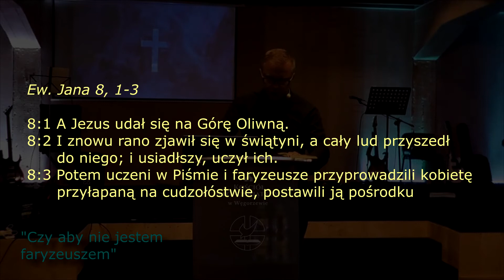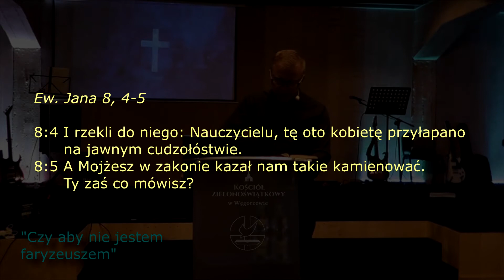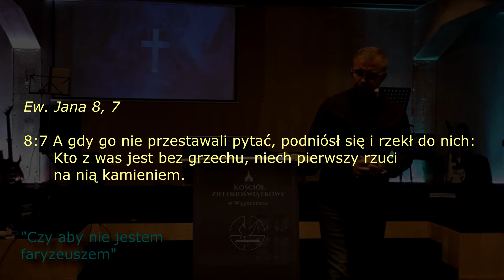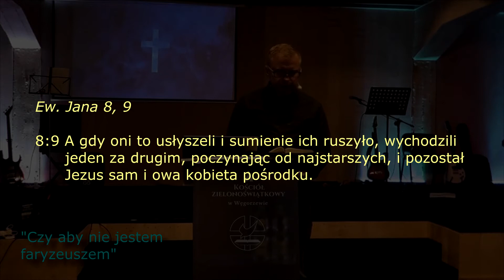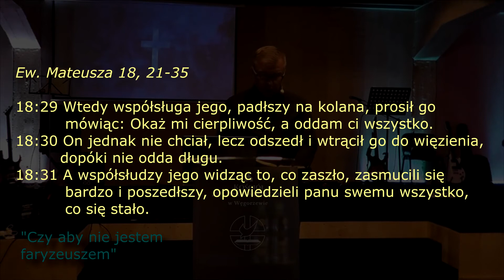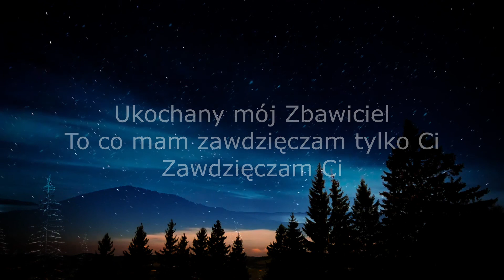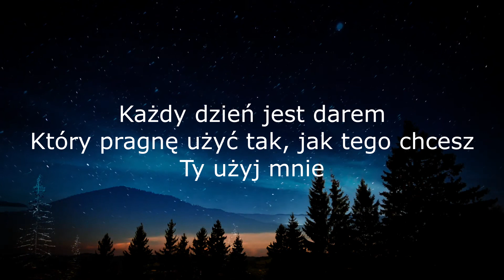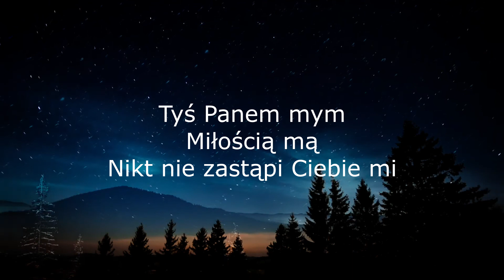Czy aby nie jestem faryzeuszem Marek Lipski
"Czy aby nie jestem faryzeuszem" - Pastor Marek Lipski.
Kazanie z nabożeństwa z dn. 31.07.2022 r.

Piosenka z uwielbienia:
"Ja wywyższam Ciebie",  WiaryGodni / KZ Węgorzewo

You Are My World - Hillsong Worship